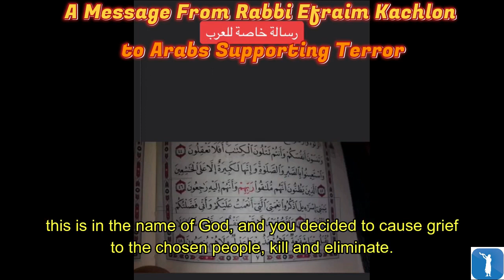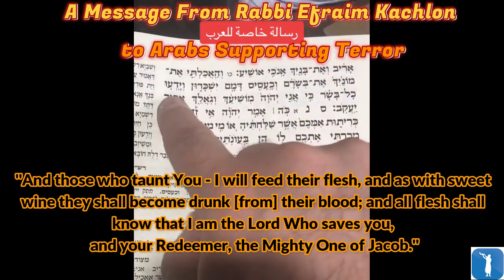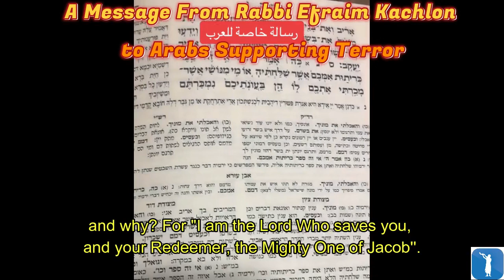A Message From Rabbi Efraim Kachlon to Arabs Supporting Terror ENGLISH SUBS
🔥 Helping Am Yisrael @ WAR for Survival

The Heartbreaking Cases Are Storming In... We Need MORE PARTNERS!